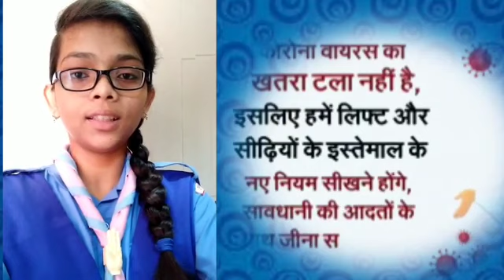को रोना समय में सुरक्षा व्यवस्था